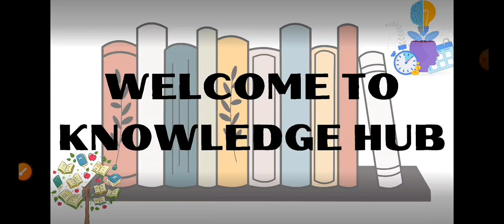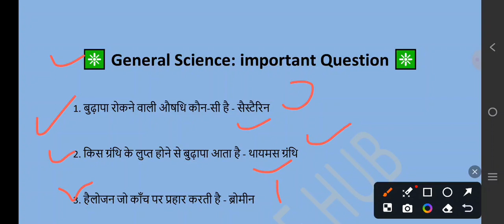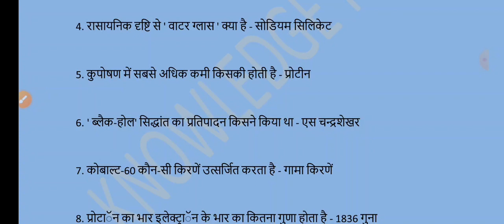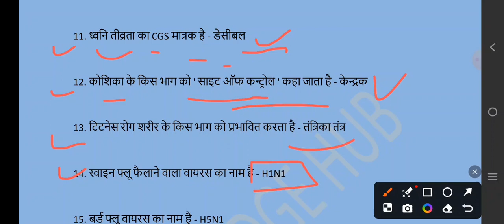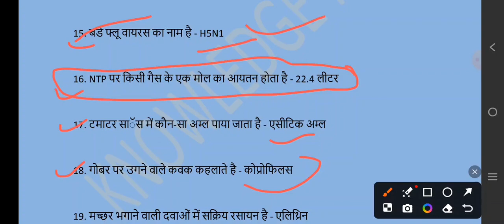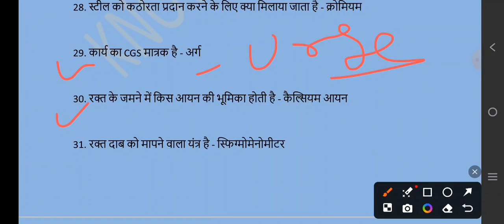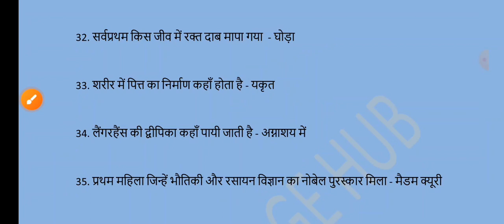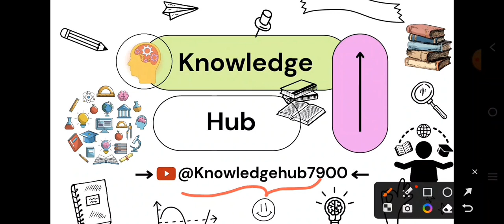Important General Science Questions | Science Class for all Exams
Here you get all type of questions answers and all other important details of all the articles which are important for every common exams.